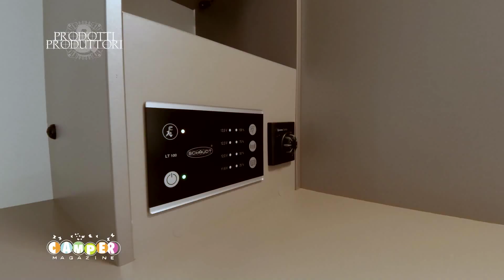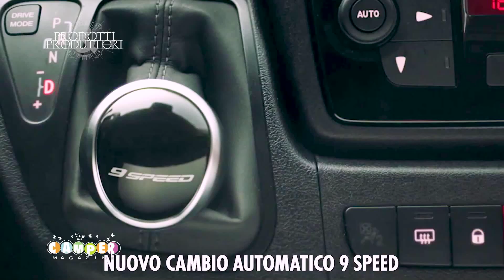Etrusco T 6900 SB | compatto e abitabile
T 6900 SB, è il nuovo veicolo di Etrusco Italia che vedremo nella rubrica Prodotti&Produttori e che analizzeremo insieme a Michel Vuillermoz – Responsabile Marketing Erwin Hymer Group Italia